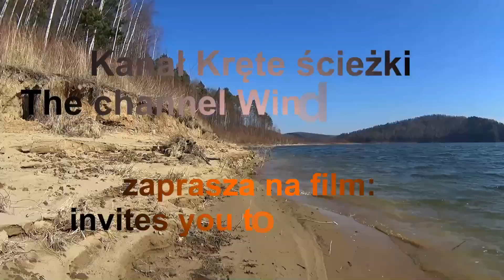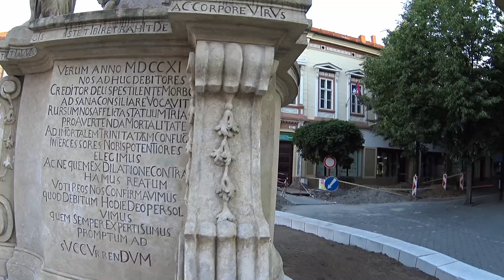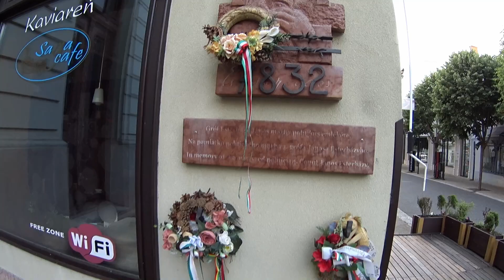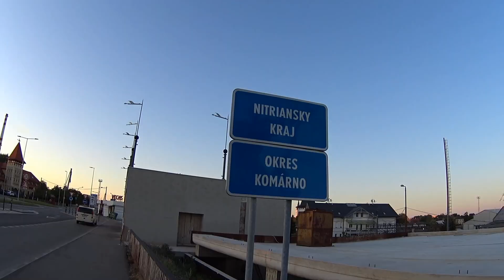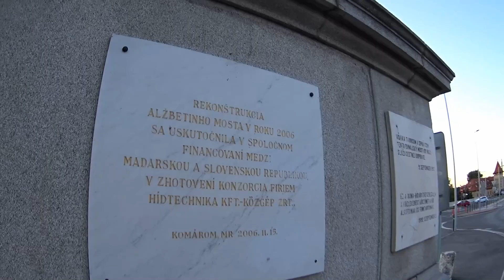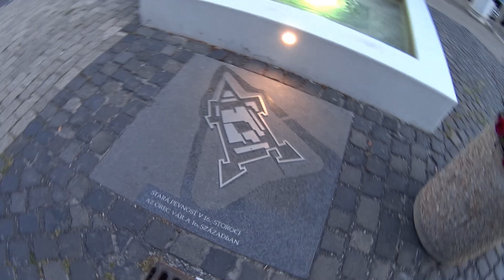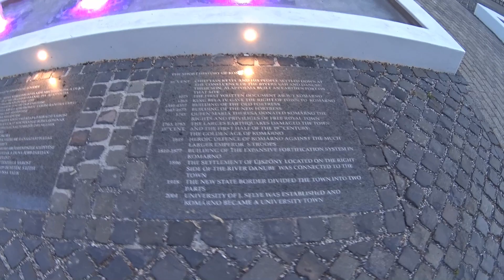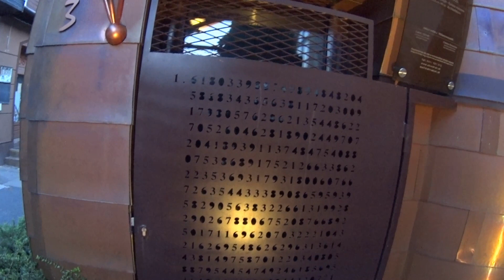Komárno. Courtyard of Europe. Nádvorie Európy. Erzsébet híd. Alžbetin. Słowacja. Slovensko. Slovakia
Komárno, leżące w rozwidleniu rzek Váh i Dunaj. Jest to jedno z najstarszych miast w Słowacji. W XV wieku miasto przeżywało okres swojego szczytowego rozwoju w średniowieczu, kiedy to w Komarnie chętnie przebywali węgierscy władcy i członkowie dworu.
Zwiedzanie Komarna można rozpocząć w centrum miasta od pałacu Zichyego, z końca XVII wieku, który jest jedną z licznych dominant Placu gen. J. Klapki. Pałac został zrekonstruowany w 1989 roku, a w jednej z jego części umieszczono zbiory Muzeum Naddunajskiego. Innym godnym uwagi obiektem świeckim na Placu gen. J. Klapki jest neorenesansowy ratusz.
Dziedziniec Europy - to nazwa unikalnego zespołu architektonicznego, dzieło architektów komarniańskich, stowarzyszonych w „Atelierze Europa“. Wzniesione w stylizowanej formie na Nowym Rynku budowle reprezentują zabytkową architekturę charakterystyczną dla poszczególnych regionów Europy. Historyczne bramy wejściowe, z których każda niesie imię innego węgierskiego władcy, są łącznikiem między historycznym centrum miasta a Dziedzińcem Europy.